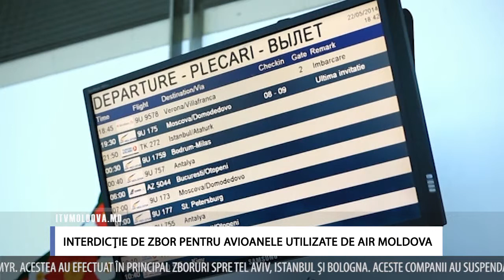Interdicţie de zbor pentru avioanele utilizate de Air Moldova